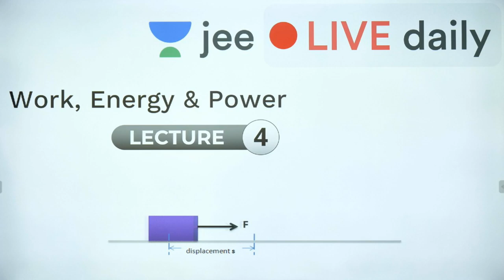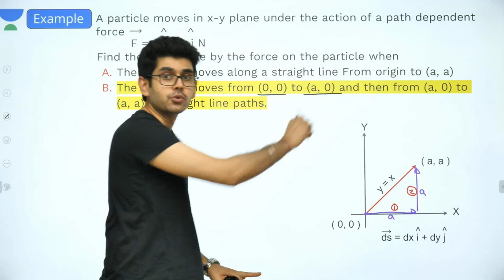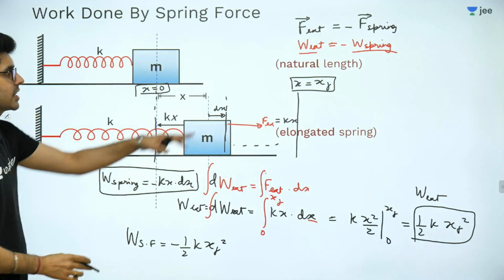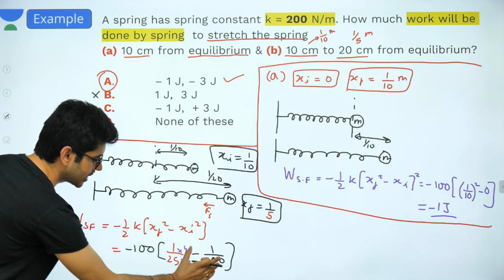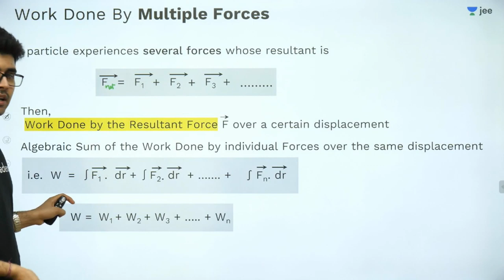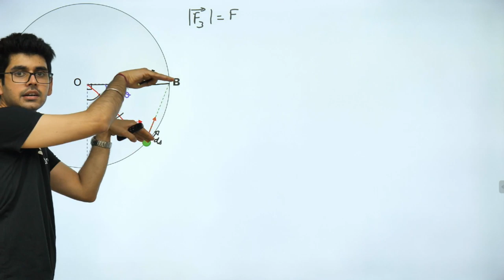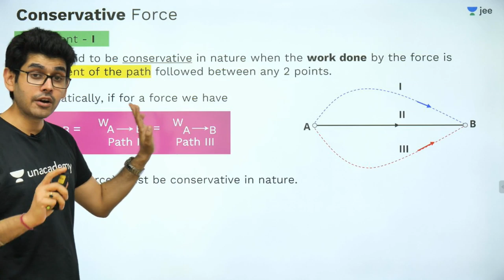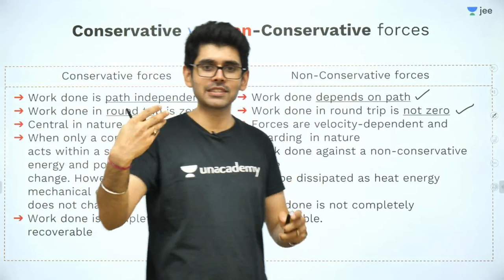JEE Mains: Work, Energy & Power - Lecture 4 | Unacademy JEE | IIT JEE Physics | Namo Kaul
Unacademy JEE brings you another Physics session to prepare you for JEE Mains 2020. In this session, Namo sir will be discussing Work, Energy & Power, JEE Mains important questions of Work, Energy & Power and tips & tricks to solve questions and will help you revise the topic according to JEE Mains 2020. Watch this video to know some of the best shortcuts to solve JEE Mains question paper.

1. Learn from your favourite teacher
2. Dedicated DOUBT sessions for IIT JEE 2020
3. One Subscription, Unlimited Access to Live Online Classes and Videos
4. Real-time interaction with best-in-class teachers
5. You can ask doubts in live online classes
6. Limited students in each IIT JEE Online Class
7. Download the videos & watch offline

Learn the complete details about Work, Energy & Power and related Concepts in this video. It is one of the most important topics of the IIT JEE Physics question paper - in IIT JEE Advanced and JEE Mains as well. Solve important JEE Main and Advanced 2020 questions along with IIT JEE physics preparation tips and tricks. Crack the IIT JEE 2020 Physics with these valuable IIT JEE preparation tips and tricks.

Namo Sir is a great mentor and Physics lover and has been awarded for Best Teaching and Pedagogy at National T’CON 2018. In this IIT JEE Physics Live Online Class, Namo sir will touch upon introduction, important questions, analysis, and strategy for Work, Energy & Power. He is a passionate teacher and has helped many students crack IIT JEE. During the LIVE online classes, he keeps sharing his personal experiences with students preparing for IIT JEE 2020 to relate with them. This also helps the students get acquainted with the IIT JEE exam and make a study plan and strategy that will help them crack IIT JEE mains and advance in 2020.